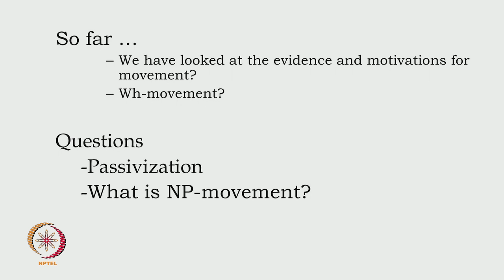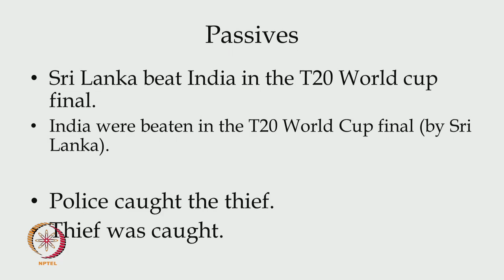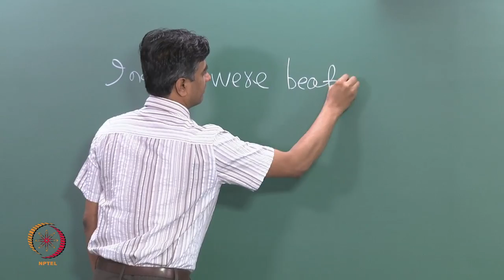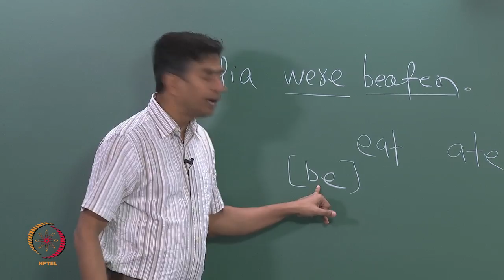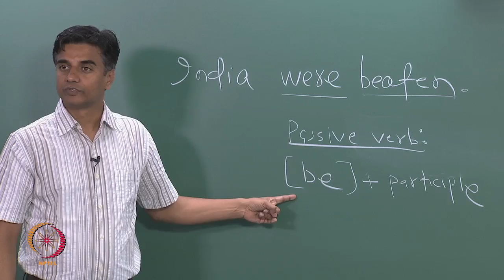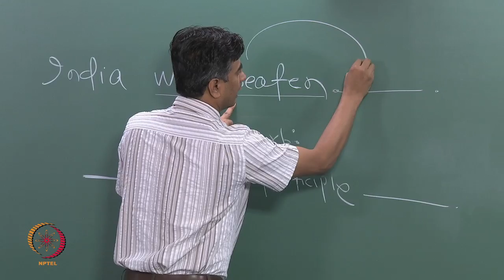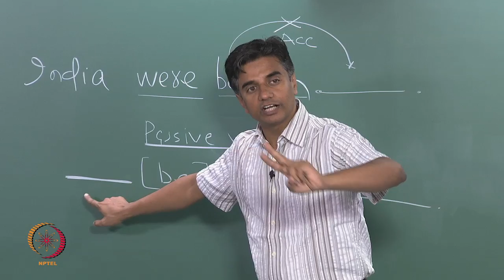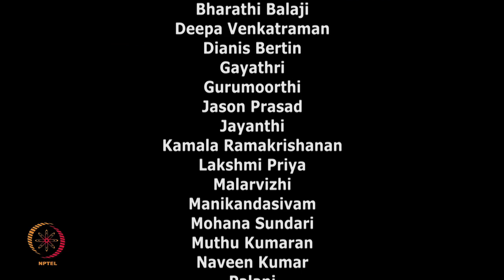Mod-01 Lec-33 Passives and NP Movement